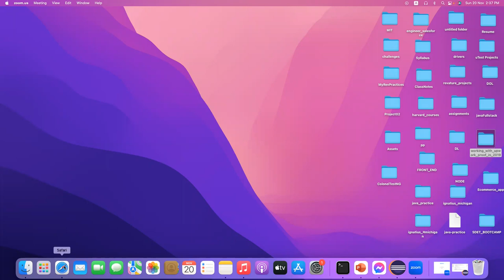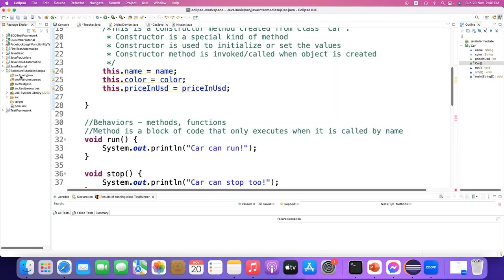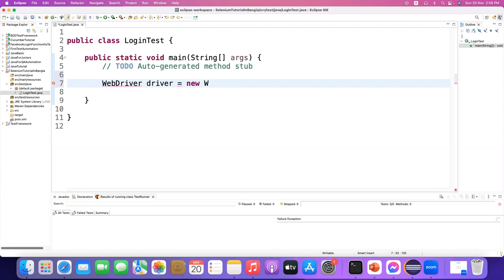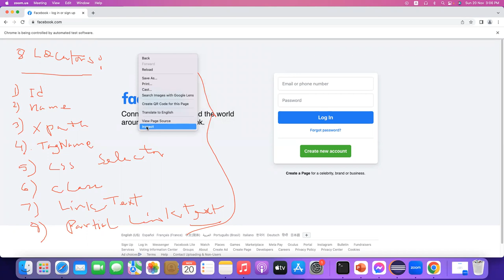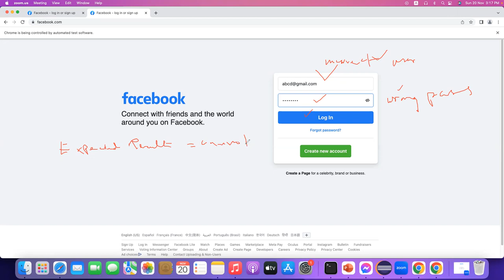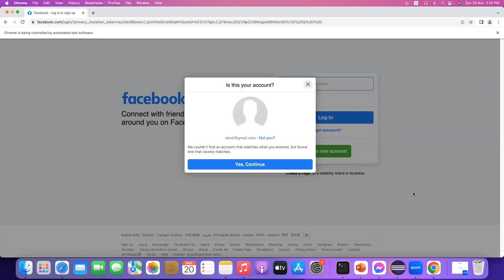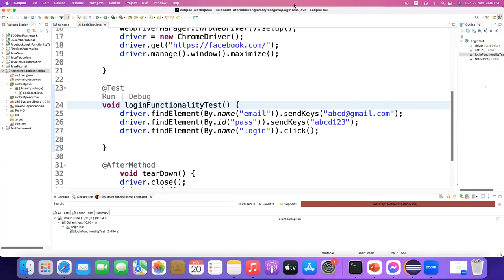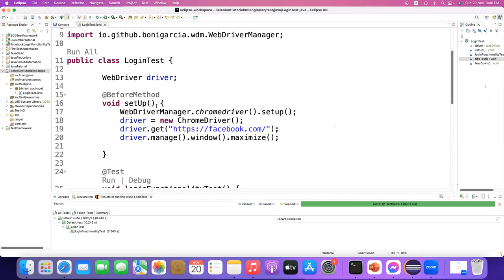SELENIUM WITH JAVA BANGLA TUTORIAL - 04| TESTNG TEST FRAMEWORK